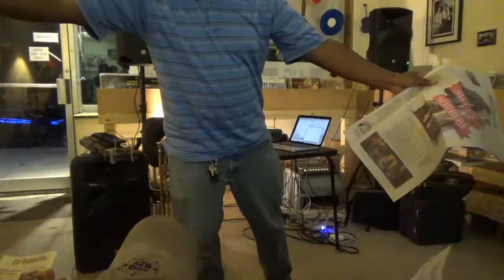vespers 03: Forbes Graham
vespers 03 | 7.28.17
Blue Bag Records, Cambridge MA, USA

Forbes Graham